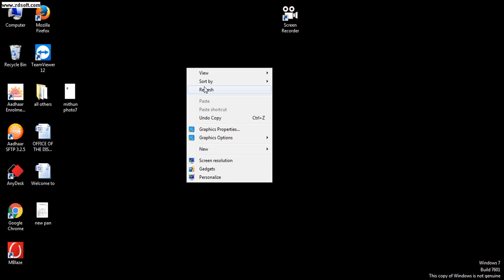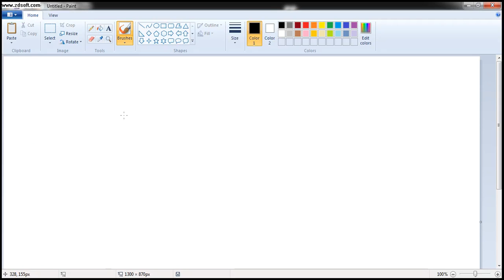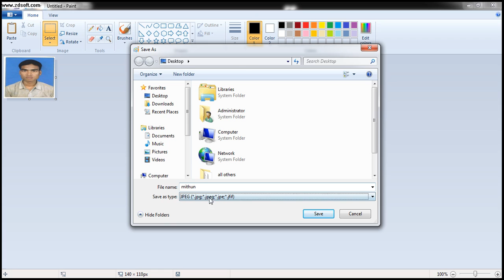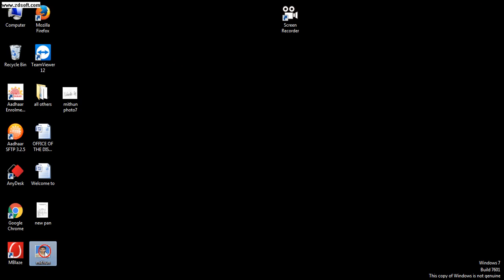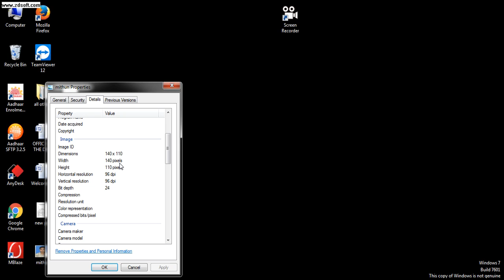How to make Perfect size Photo & Signature in Paint for online JOB Application?